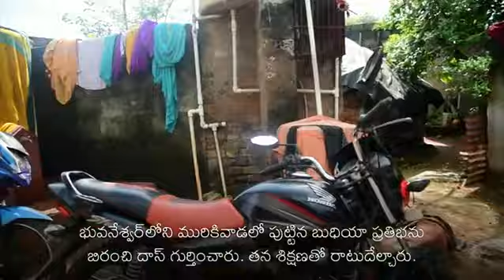How is the wonder kid Bhudia, now?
మారథాన్ కుర్రాడు బుధియా గుర్తున్నాడా? బుధియా కెరీర్ ఎదుగుతున్న దశలో అతని కోచ్ బిరంచి దాస్ హత్యకు గురయ్యాడు. దాంతో బుధియా శిక్షణ నిలిచిపోయి, పోటీల్లో పాల్గొనలేకపోయాడు.
మరి ఇంతకీ అతను ఇప్పుడు ఎలా ఉన్నాడు?